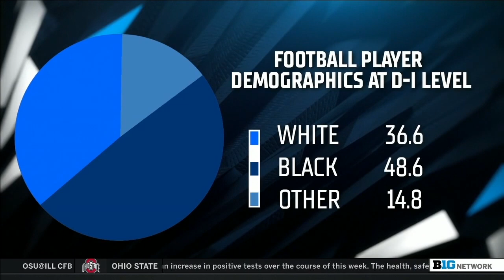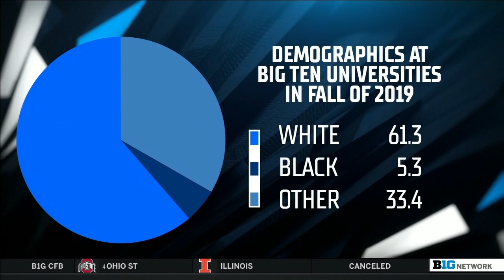Examining The Community Experience Of Black College Athletes | Big Ten Football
Dave Revsine, Gerry DiNardo, Joshua Perry and Howard Griffith discuss their varying experiences in culture shock and adjustment to a college campus for black college athletes.